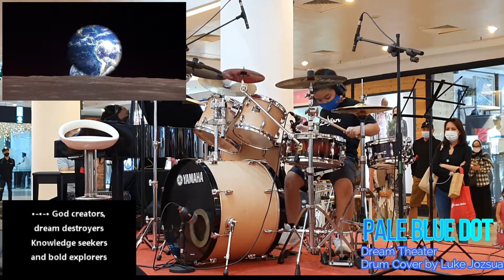LIVE - Pale Blue Dot - Dream Theater - Drum Cover by Luke Jozsua (Age 9)